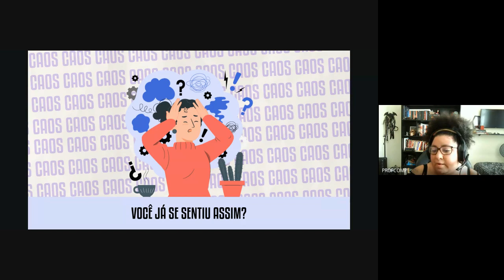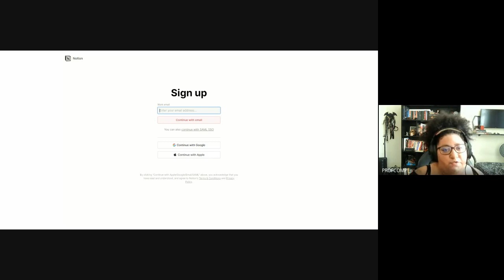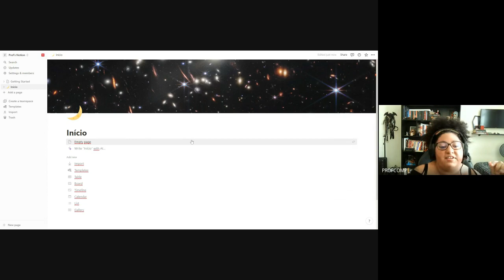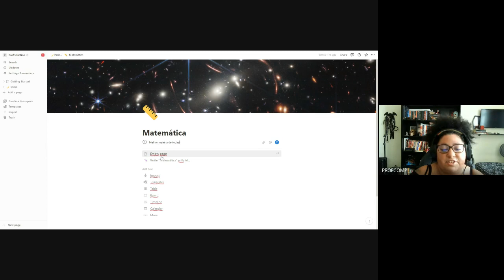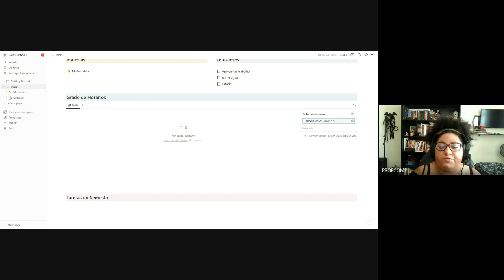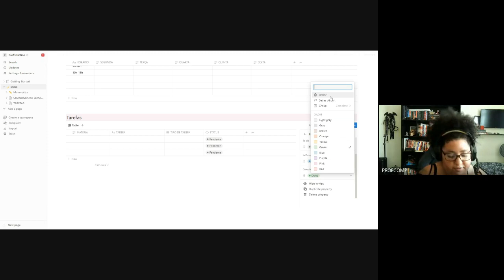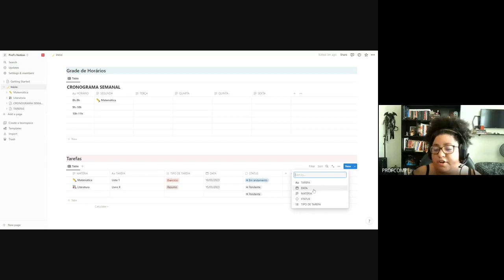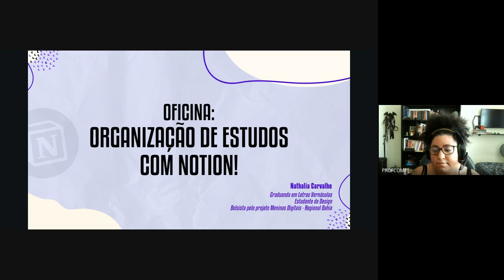VII FIFDT - Oficina: organização de estudos com Notion!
Ministrante: Nathalia Carvalho / Meninas Digitais - Regional Bahia

Atividade integrante da programação do VII Fórum Interdisciplinar sobre Formação Docente com Tecnologias: computação na escola contemporânea.

O VII FIFDT integra as atividades da Semana Nacional de Ciência e Tecnologia – 2022 no âmbito da proposta “Ciência, Tecnologia e Inovação em Computação: novos computares como mecanismos de enfrentamento aos desafios sociais contemporâneos”, sob a coordenação do prof. Ecivaldo Matos.